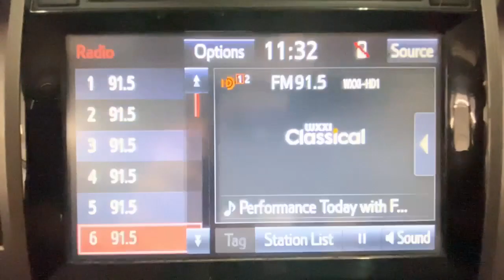2017 Toyota Tundra Rochester, Victor, Pittsford, Webster, Spencerport, NY VTW44632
Or Used 2017 Toyota Tundra SR5 available in Rochester, New York at Auction Direct USA Rochester. Servicing the Victor, Pittsford, Webster, Spencerport, NY area.

4WD! Navigation/GPS, Bluetooth, Backup Camera, Heated Seats, Dual Power Seats, Remote Keyless Entry, Push Button Start, Steering Wheel Mounted Audio Controls, Touchscreen, USB Port, Tonneau Cover, Alloy Wheels. This vehicle has a clean, accident-free CARFAX history report.